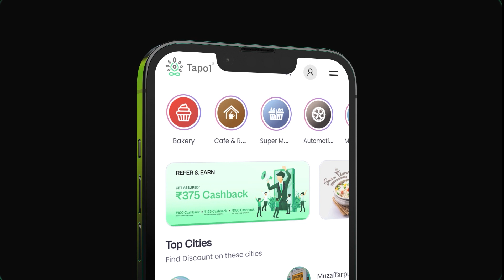Get Discount Everywhere anywhere. Save whenever you shop for anything. 💯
Tapo1 is here to provide you with the benefits that you truly desire and to save your money at every checkout, even on a daily basis.
reductions
markdowns
rebates
discounts
concessions
allowances
cuts
savings
reductions in price
markups
lowered prices
special offers
bargains
deals
clearance sales
discounts or promotions
lowered prices